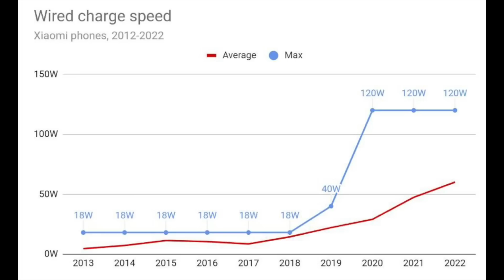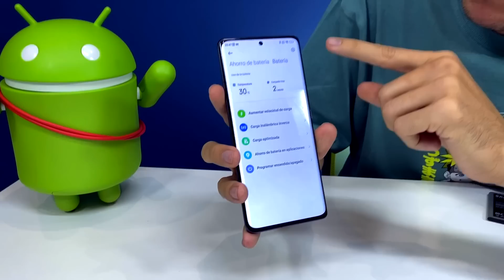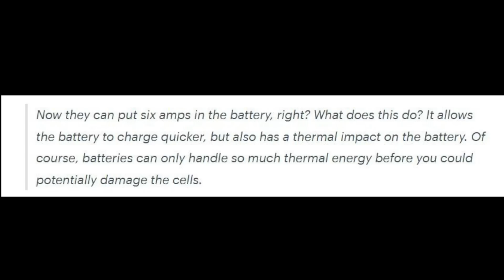LA CARGA RÁPIDA ES MALA PARA TU BATERÍA? Investigación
La carga rápida es mala para la batería de tu teléfono? En este vídeo de investigación vemos los efectos de la carga rápida en la batería de los móviles y otros aparatos como los coches eléctricos. Hoy tenemos cargas de 100W, 120W o 150W de Xiaomi, Oppo, Samsung, iPhone, y es normal plantearse si dañan o degradan la batería. Aquí tienes todas las conclusiones y mitos sobre la carga ultra rápida, y también consejos para cuidar y proteger la salud de la batería. Like bro!